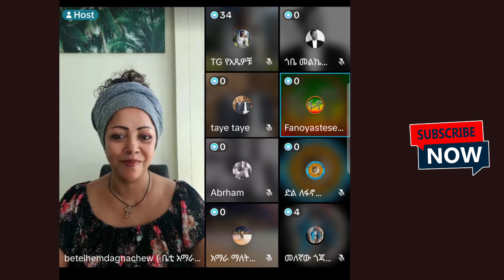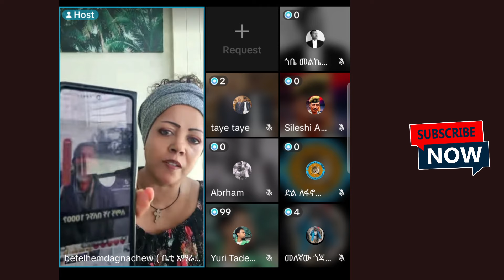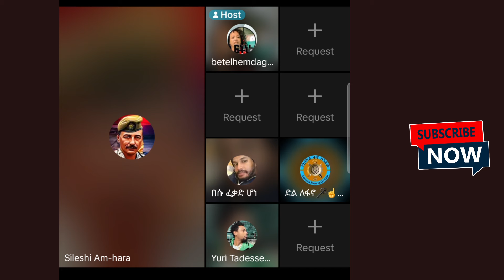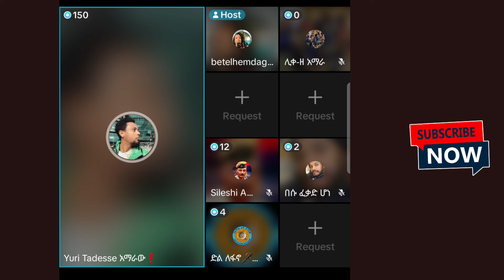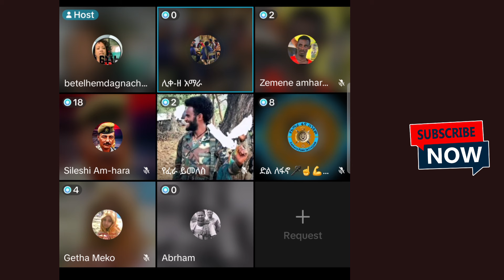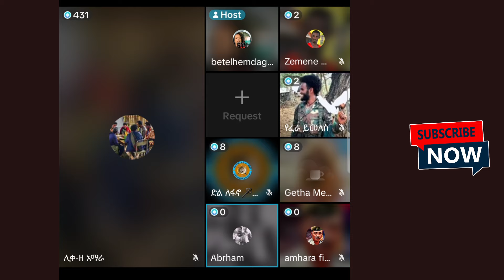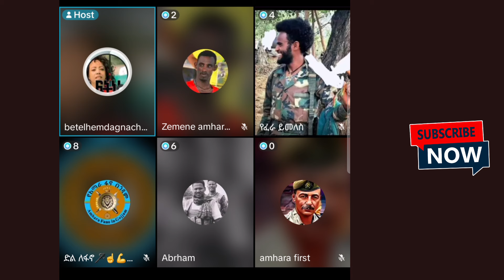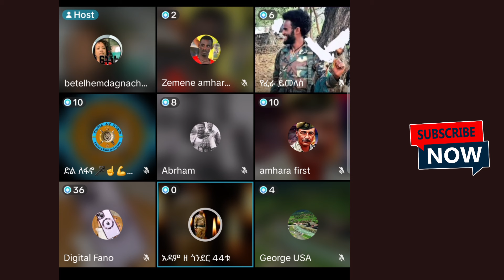አማራ አንድ የሚሆንበት ቀን ቅርብ ነው ቤተልሄም ዳኛቸው ዩሪ ታደሰ የፖለቲካ ውይይት